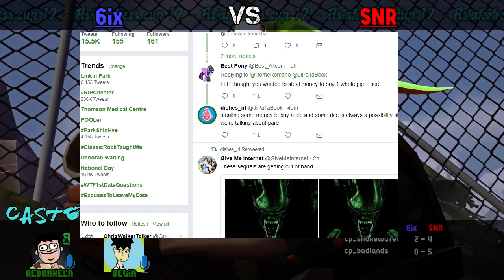AsiaFortress Cup 12 - Division 3 Week 2 - [The 6 Gents] against [Signatured]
A casted match for AsiaFortress Cup 12 that took place 21/07/2017.

Teams 6ix(The 6 Gents) and SNR(Signatured) went head to head for their week 2 match in the division 3 bracket.

Match duration: 29:42 - 54:04
                             55:16 -  1:01:00

Match duration: 1:12:09 - 1:39:58

Shoutouts:
-AsiaFortress once again for allowing the casts :D
-Vetia for being my co-caster/analyst for tonight :D
-Cry baby for the surprise med pick

^ Discord link leads to the Shoutcast discord where you can request for casts. Requests are subject to availability :)